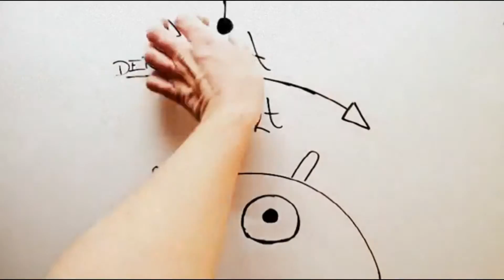Die Kugel [Formelsammlung]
In diesem Video werden einige Formeln der Kugel vorgestellt:
- Das Kugelvolummen
- Die Kugeloberfläche
- Die Kugelkalotte oder Kugelhaube
- Die Kugelschicht